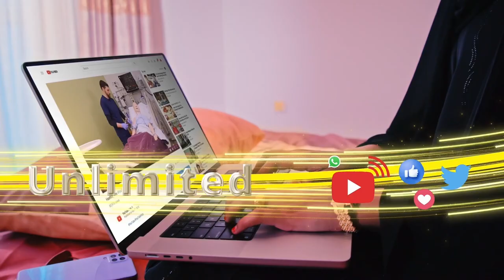Warbixin soo koobaysa aaskii qaran ee loo sameeyay Cabdinaasir Dahable